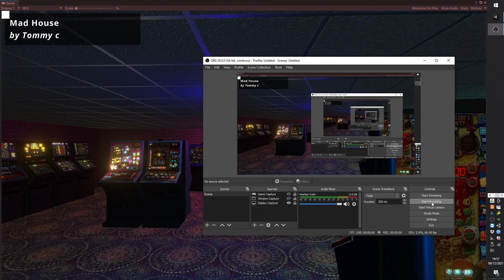A walk around new test arcade containing (hopefully) only unique working machines